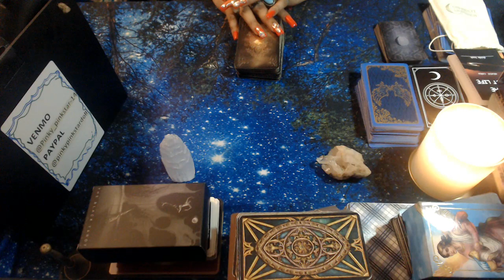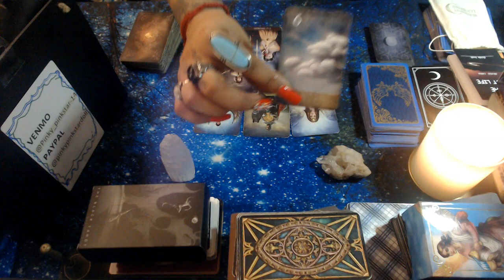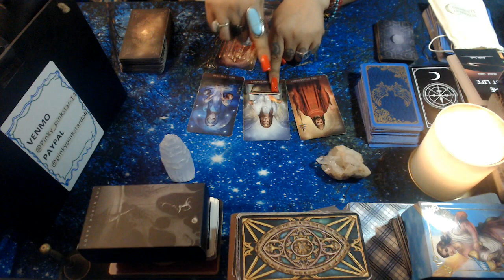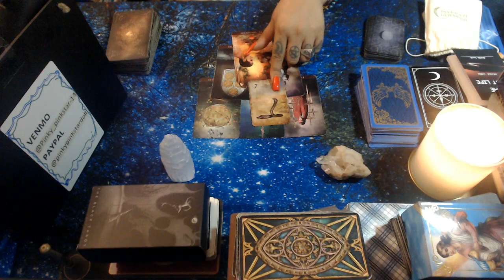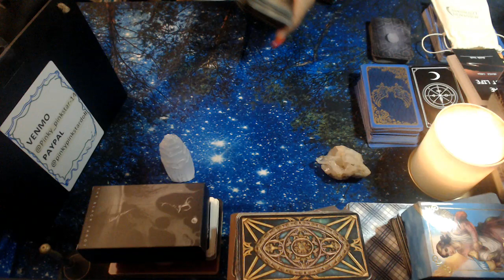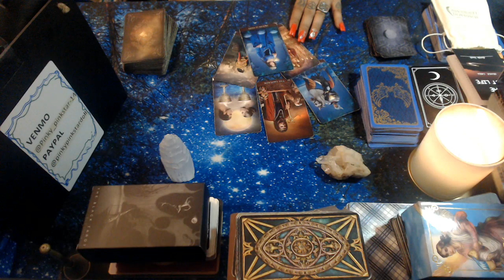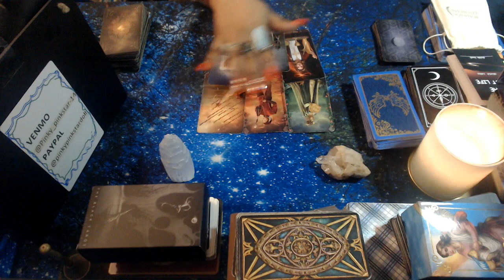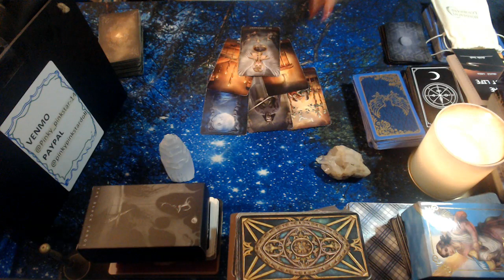SEPTEMBER-MONTHLY TAROT READING "ALL SIGNS"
3 Card Reading
30 Min Reading
1 Hr Reading